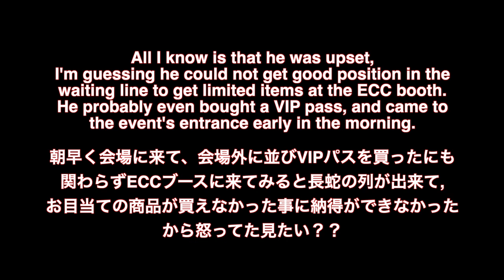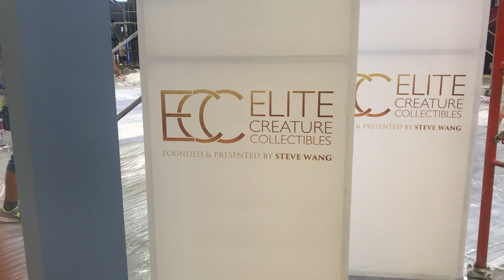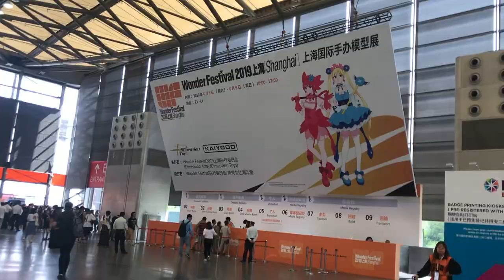【Must see】Wonder Festival 2019 in Shanghai 上海ワンダーフェスティバル2019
特殊メイク＆ファインアーティストAKIHITOの日記
（ロサンゼルス、映画の都ハリウッドより）

Let's see behind the scene of Wonderfestival
Wonder Festival 2019 Shanghai will be held from June 8 to 9 at Shanghai New International Exhibition Center.
Initiated in 1984, Wonder Festival is Japan's famous anime and game characters festival. It is also one of the largest model exhibitions of anime and game characters in the world.

ワンダーフェスティバルは、造形メーカー海洋堂の主催する、世界最大のガレージキットのイベント。東京ビッグサイトを経て現在は幕張メッセを会場に年に2回行われている。

Please check the another videos!
STUDIO AKI RECOMMEND
Amazing art of Screaming Mad George 必見 スクリーミングマッド ジョージ 特殊幻視覚展
Quality Check Process for KAGERO PREDATOR in China. 独占密着！中国工場影狼プレデター検品３日間の全て！正直疲れました。
Realistic Dragon Ball Freeza ? or Dhalsim make up
World's biggest Starbucks in Shanghai!!
Largest SFX studio in China!!
中国最大の特殊メイク造形工房 中国最新の特殊メイク造形技術を見てみよう！